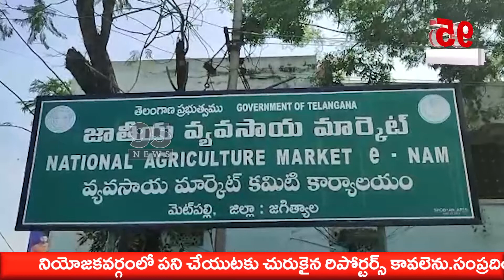మెట్ పల్లి పట్టణంలో వరి కొనుగోలు కేంద్రాన్ని ప్రారంభించిన ఎమ్మెల్యే విద్యాసాగర్ రావు || 95 NEWS